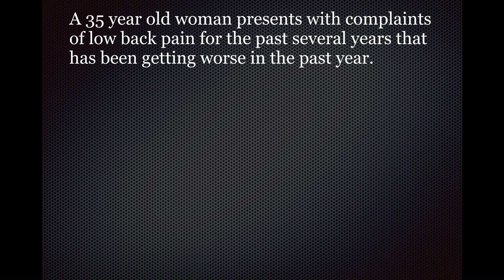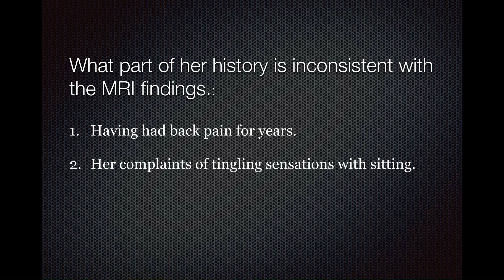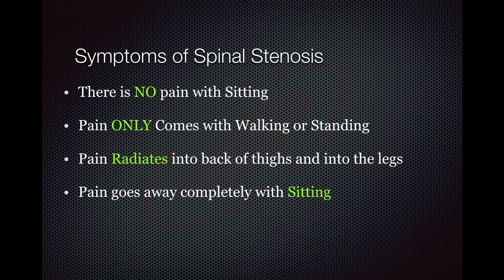Spinal Stenosis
Spinal Stenosis does not cause with sitting.